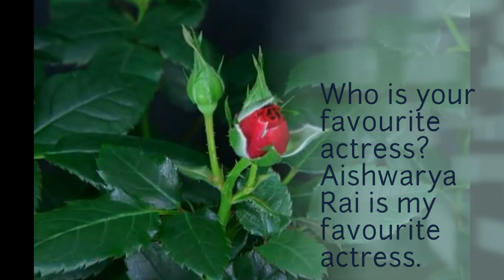Let's talk conversation part 5